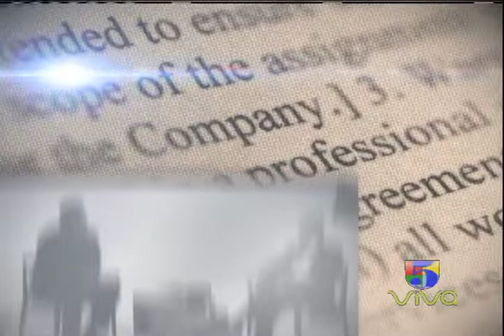JOSE IGNACIO PALIZA SENADOR PTO PLATA POR EL PRM